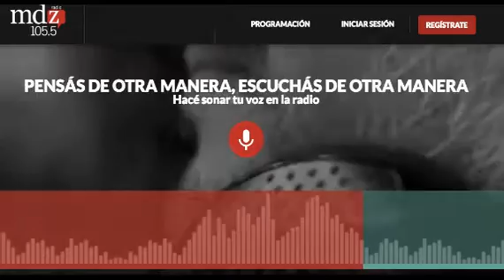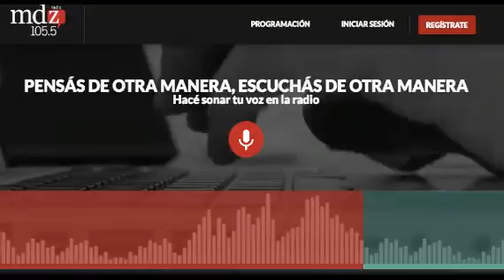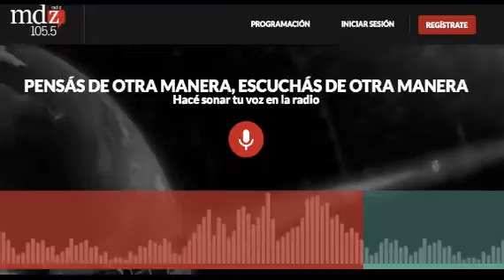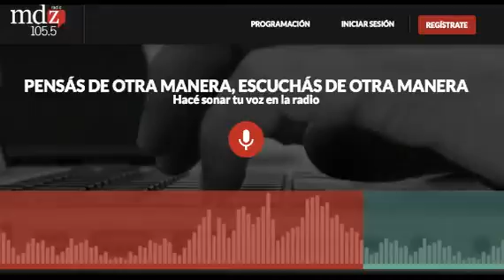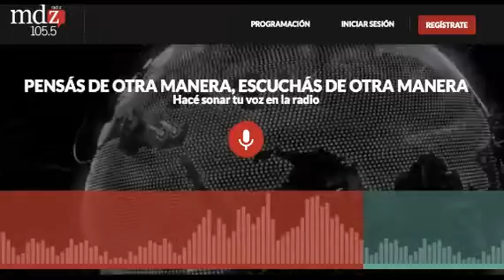Alocución MDZ Argentina - Posesión de Trump